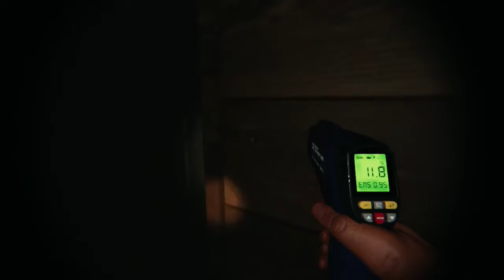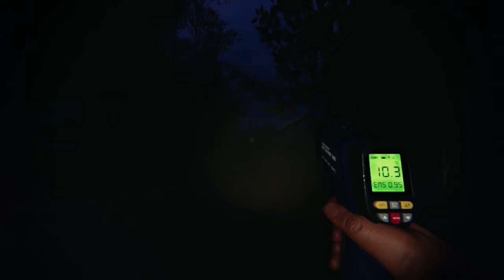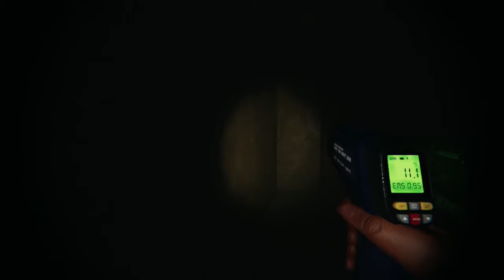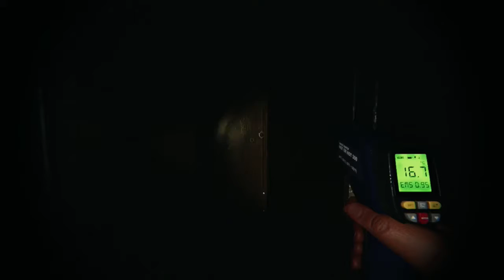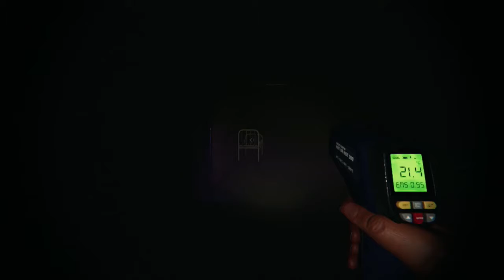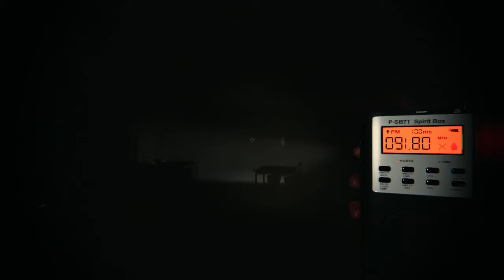Phasmophobia Part 10: Always Check Your Halls!!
Garrett, Daniel, Seth (Kaboost), and Dar explore a campsite and an asylum in this episode and things get spooky!